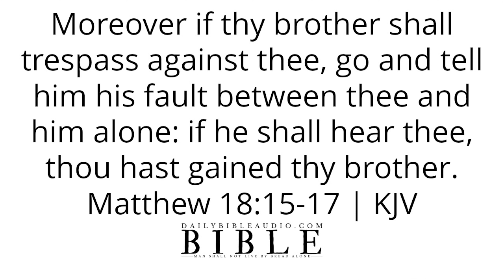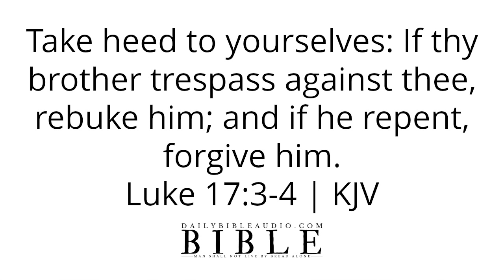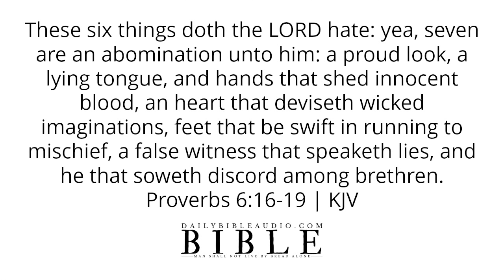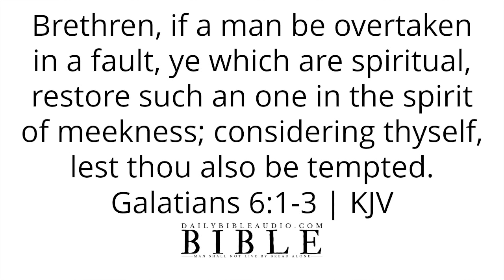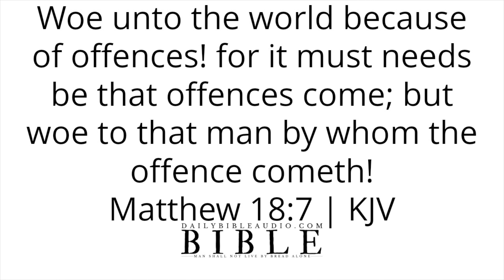Bible Verses About Offense | Powerful Scriptures For Overcoming Offenses In The Bible (KJV)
Speak God's Word daily or listen to this video over and over again and allow the Scriptures concerning offenses to reach deep into your spirit.

Bible Verses About Stewardship | What The Bible Says About Being a Steward (Can God Trust You?)